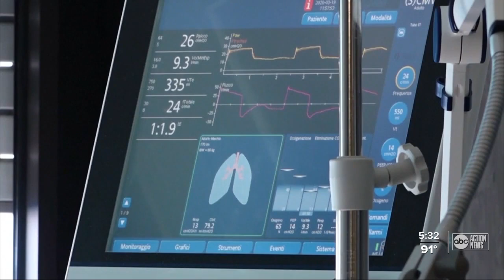Study: Having antibodies does not mean you're immune to COVID-19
A major warning from scientists around the world.